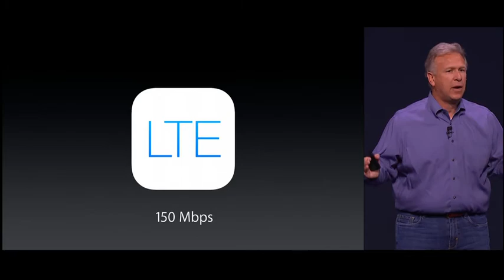[iGen.fr] « Carrier aggregation » dans l'iPhone 6